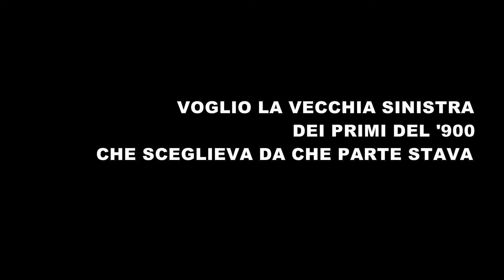VAURO, notte rossa 2016 Ancona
Vauro. voglio la vecchia sinistra dei primi del '900 che sceglieva da che parte stava.
Fiom Notte Rossa 2016 Ancona